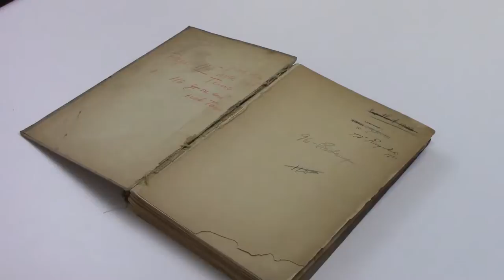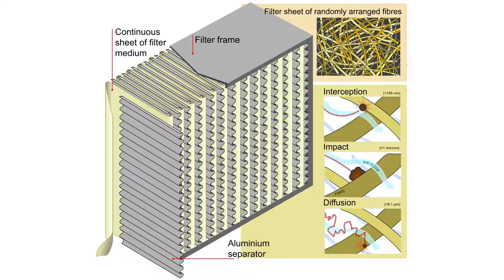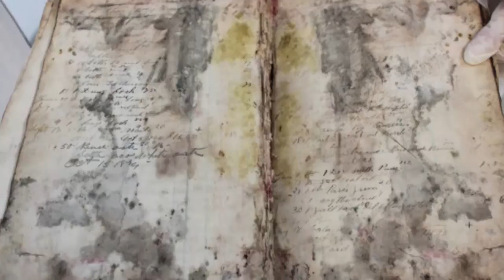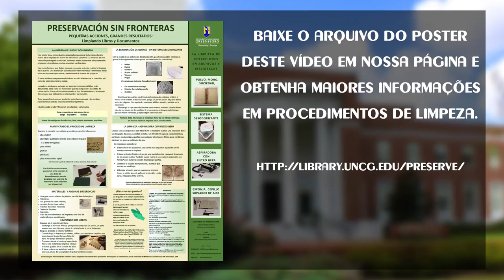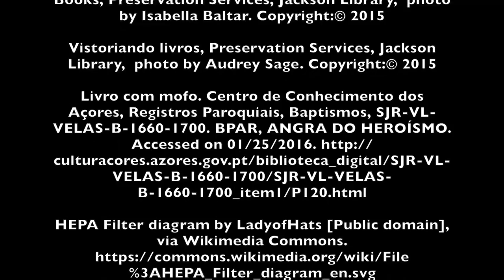PEQUEÑAS ACCIONES. GRANDES RESULTADOS Limpiando libros y documentos en papel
Este video tiene como objetivo proporcionar información básica acerca de la limpieza del acervo en bibliotecas y archivos.